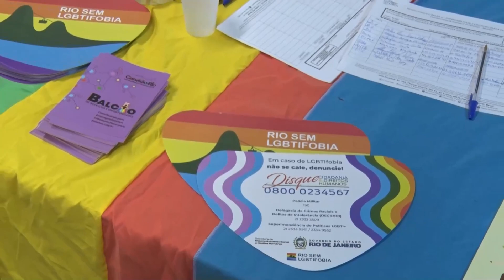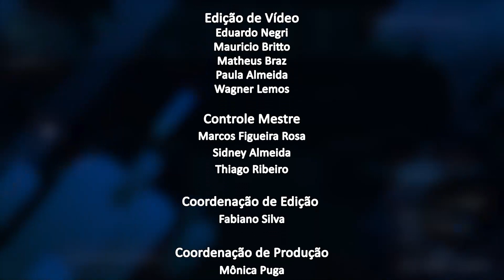Jornal da Alerj - Terça - 20/06/23